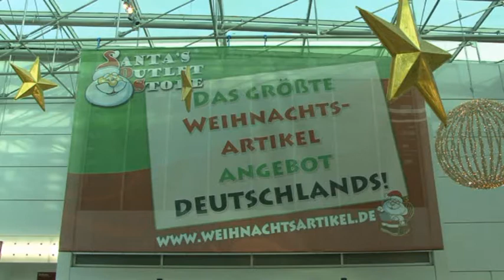Santa's Outlet Store videoimpressie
Impressie van de jaarlijks terugkerende Mega-kerstwinkels van Santa's Outlet Store.